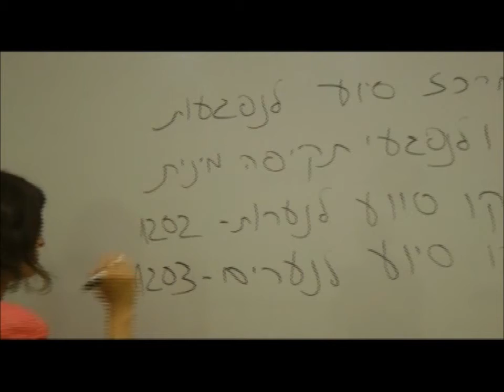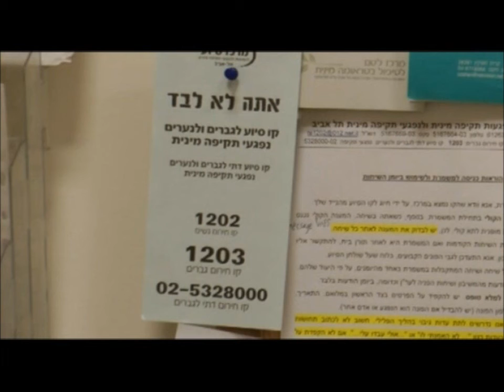מתנדבי המרכז לסיוע לנפגעי תקיפה מינית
טלויזיה קהילתית כפר סבא

קולותהם ותחושותיהם של מתנדבים במרכז לסיוע לנפגעי תקיפה מינית בתל אביב.

כתבתו של גבי לוקר
צילום ועריכה: גבי לוקר